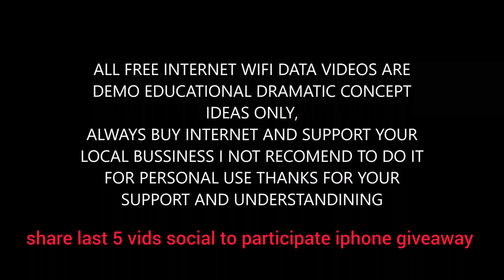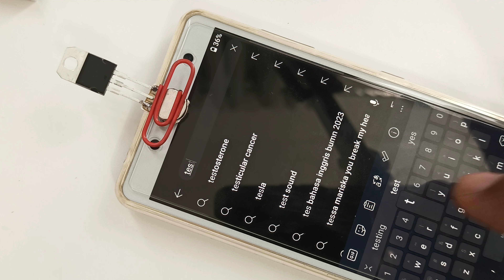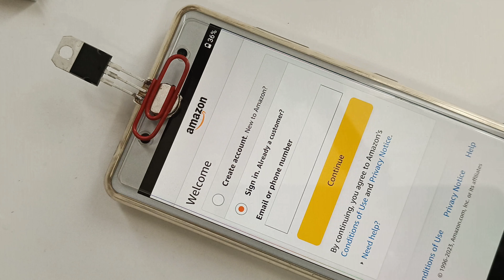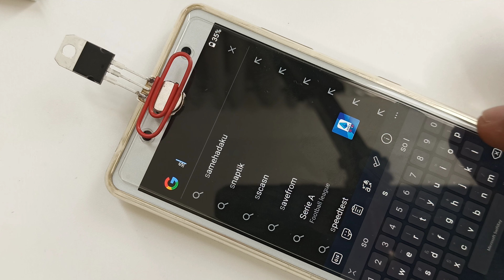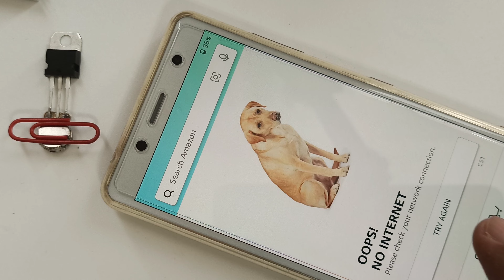how get wifi unlimited satellite internet at home free